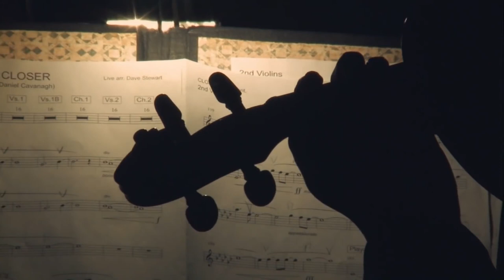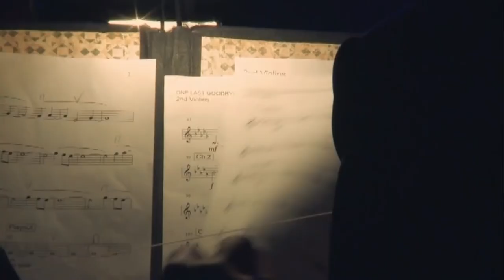Anathema - Live in Plovdiv, Bulgaria (Universal Concert, Ancient Theatre, 2012 DVD) HD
Experience a breathtaking musical journey with Anathema as they deliver a spellbinding performance in the stunning setting of the Ancient Theatre in Plovdiv, Bulgaria. This remarkable concert, captured on DVD, immerses you in the ethereal world of Anathema's music, blending rock, progressive, and atmospheric elements into an unforgettable experience.

Setlist:

    Untouchable, Part 1 - 00:00:00
    Untouchable, Part 2 - 00:07:00
    Thin Air - 00:13:00
    Dreaming Light - 00:19:20
    Lightning Song - 00:25:30
    The Storm Before the Calm - 00:31:18
    Everything - 00:40:45
    A Simple Mistake - 00:46:40
    The Beginning and the End - 00:55:25
    Universal - 01:00:10
    Closer - 01:08:03
    A Natural Disaster - 01:14:18
    Deep - 01:21:08
    One Last Goodbye - 01:26:30
    Flying - 01:32:50
    Fragile Dreams - 01:43:35

Encore:
    Panic - 01:51:30
    Emotional Winter / Wings of God - 01:55:30
    Internal Landscapes - 02:05:20
    Fragile Dreams - 02:13:30

Join us as we delve into the soul-stirring sounds of Anathema, a band that pushes the boundaries of musical genres and emotions.

Celebrate the artistry of Anathema and the emotional depth of their music. 🎵🌌🎤